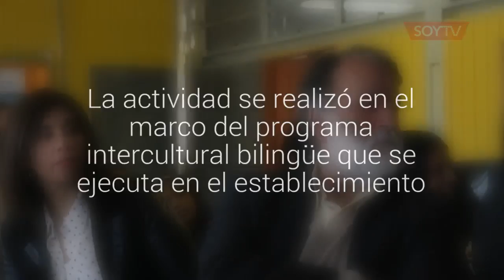En la escuela Arturo Prat de Puerto Montt celebraron el día de la mujer indígena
La actividad se realizó en el marco del programa intercultural bilingüe que se ejecuta en el establecimiento.